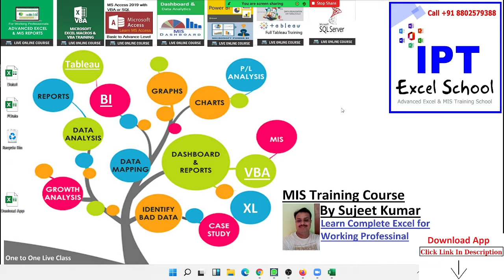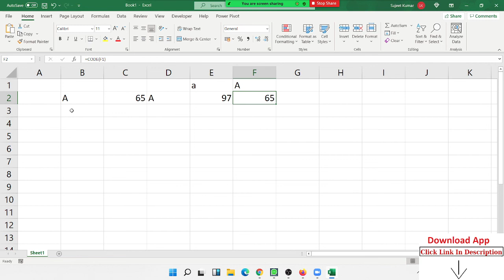char -code Formulas in Excel | Microsoft Excel Online Training Courses